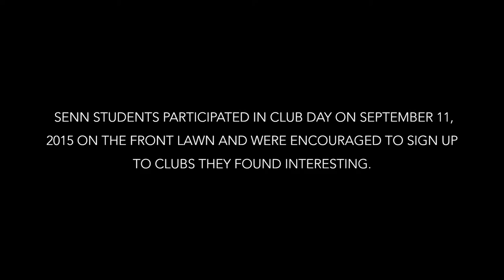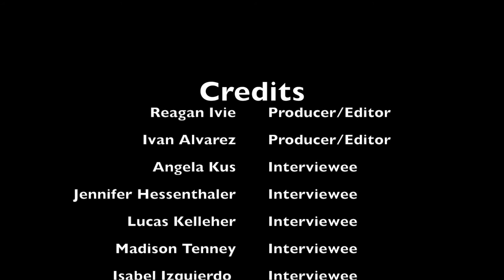Senn High School Club Day 2015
Regan Ivie and Ivan Alvarez made a video of Senn's 2015 Club Day.